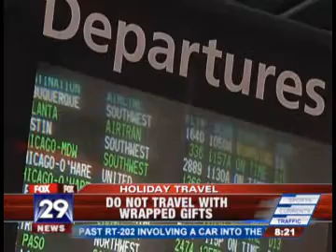JenFox20091218.wmv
FOX Good Day Philadelphia - December 18, 2009 - Jennifer Doncsecz on Fox's Good Day Philly.  Travel expert Jennifer Doncsecz looks at the rules on traveling with gifts your holiday trip.